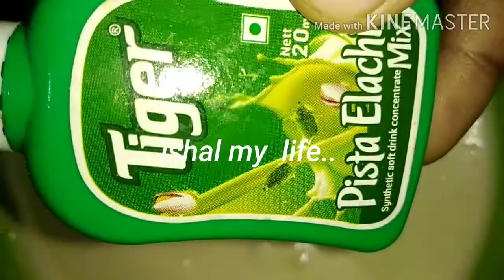Two flavor in one cake Strawberry pistachio cake സ്ട്രോബറി പിസ്ത കേക്ക് ishal my life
Ingredients.. all purpose flour, baking sada, baking powder, salt, egg, vannila essence, pista essence, strawberry essence, whipping cream, contested milk, white chocolate,.